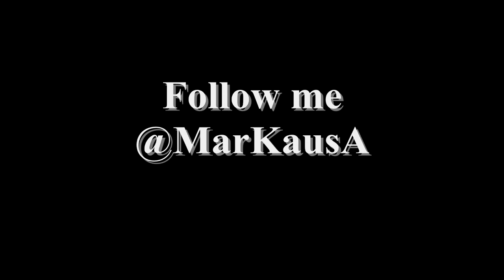MarKaus | Black Mamba Flow | Official Video (Watch In HD)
Official Video for Black Mamba Flow (Watch In 1080p)

Directed By Serene Media